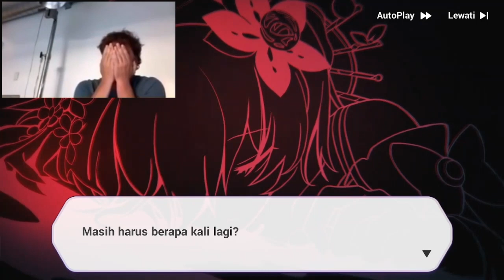Starlit Astrologos story be like [Honkai impact 3]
Walau ini rerun buat saya
tapi masih berasa karena beberapa bagian emang dah lupa :))